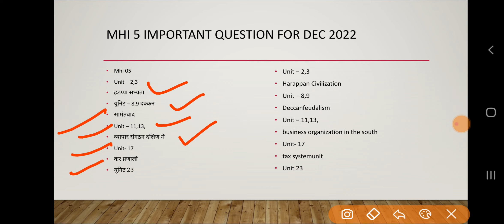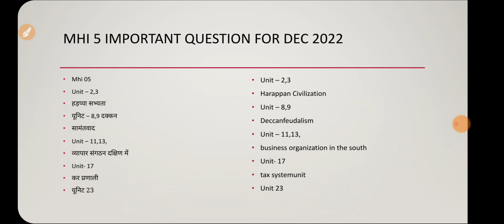Mhi 5 important Question & Topics for december 2022 Exams - Mhi 05 imp questions Hindi & English